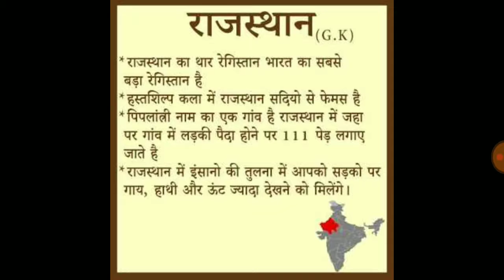राजस्थान राज्य का सामान्य ज्ञान | General knowledge of Rajasthan state